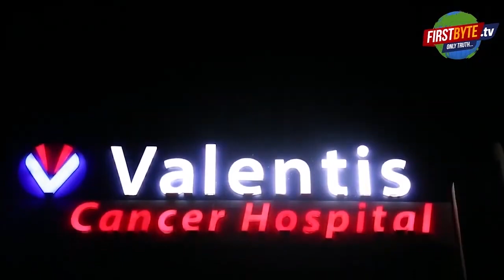अमृतसर में दवा फैक्ट्री में आग लगने से 4 कर्मचारियों की झुलसकर मौत - First Byte Tv